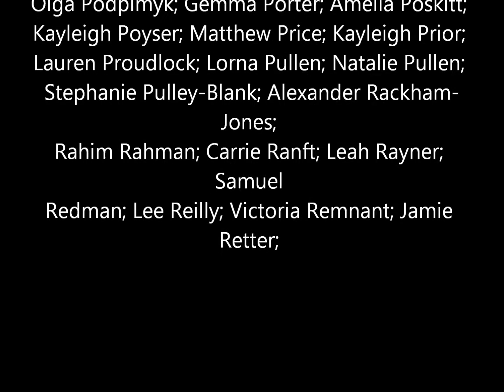class of 2012 the regis school/BRCC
no one will ever be forgotten